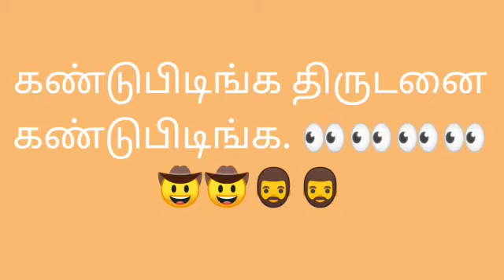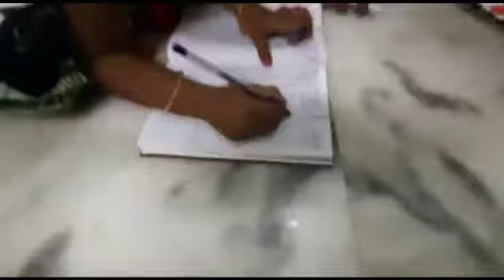பக்கத்தில் இருக்கும் திருடனை பக்குவமா கண்டு பிடிக்கனும் இத விளையாடாத 80's 90's kids இருக்க முடியுமா.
ஓடி ஆடி விளையாடி ரொம்ப களைப்பா உட்கார்ந்தா அதுல ஒரு ஆர்வக் கோளாறு இன்னும் கொஞ்சம் நேரம் ஏதாச்சும் விளையாடலாமானு ஆரம்பிப்பாங்க... உட்கார்ந்து இருக்கும் இடத்திலேயே ரொம்ப ஜாலியா விளையாட கூடிய விளையாட்டு... அப்போ நிறைய பேரு இருப்பாங்க... இப்போ ஆளே இல்லங்க. கொரோனா இல்லனா கூட வெளில வந்து ஓடி ஆடி விளையாடும் வழக்கம் மறைந்தே போயிடுச்சுல. அடுத்த தலைமுறைக்கு வெளியில் சென்று விளையாடும் வாய்ப்பை தர இயலாத நாம் அனைவரும் ஏழைகளே. மனிதர்களோடு பழகியதை விட இயந்திரங்களுடனே அதிக நட்பை வளர்த்து வரும் இன்றைய குழந்தைகளுக்கு இது ஒரு உள் விளையாட்டு பயிற்சி... ஆரோக்கியமான போட்டி இருக்கனும் யார் வென்றாலும் பாராட்டனும்னு உணர்வுகள் குறைய காரணமே குழந்தைகள் வெளியே சென்று கூடி விளையாடாததால் தானோ என்னவோ.